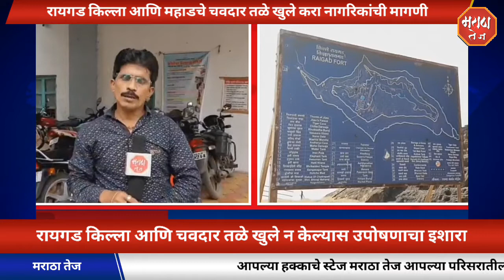रायगड किल्ला आणि चवदार तळे सुरू करा अन्यथा उपोषण करू सरकारला इशारा